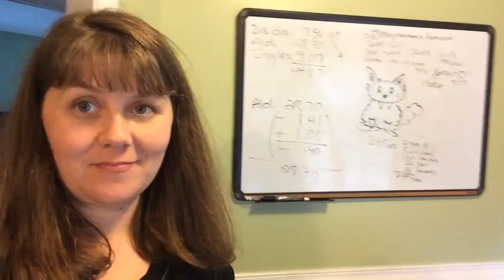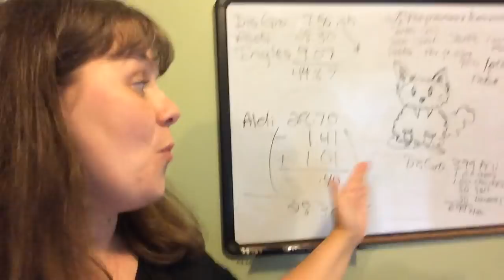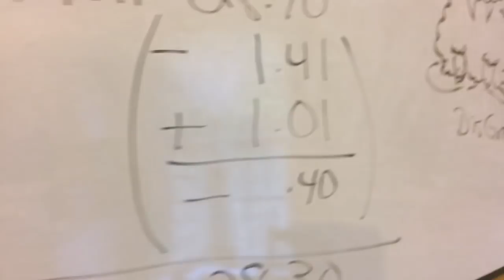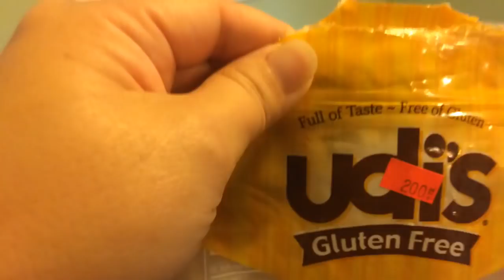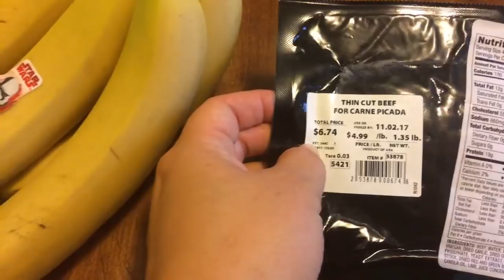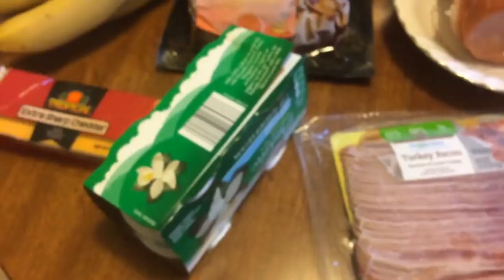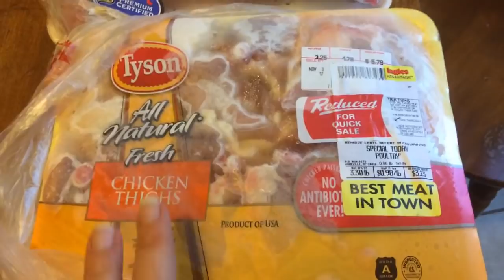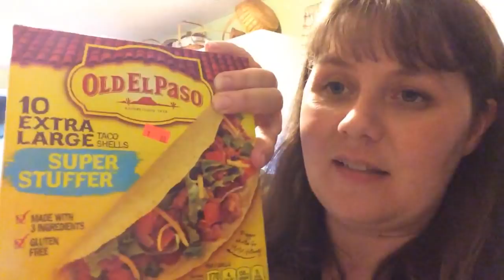LIVE HUGE Grocery Haul Mishap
I had a HUGE mishap with my grocery haul this week.  Several actually.  Find out what happened and why I had to do this week's haul LIVE.
Do you have a thrift store or clearance bargain to share?  Head over to the Frugal Family Fun Facebook group!  You can go there and talk about all the money saving ideas and tips you have that are not related to food.  I want to see your thrift store finds and all of your other bargains.  So share away!!  Here's a link to join us